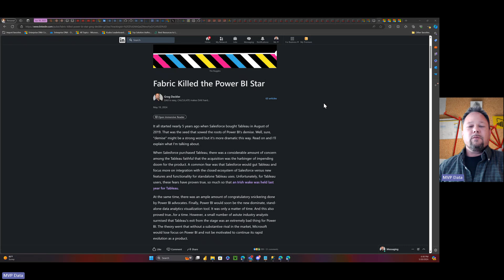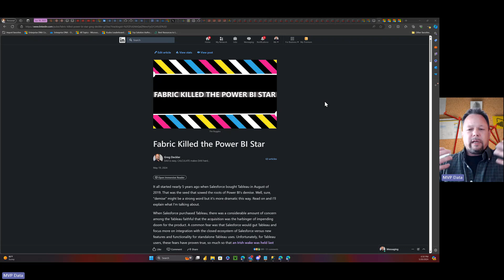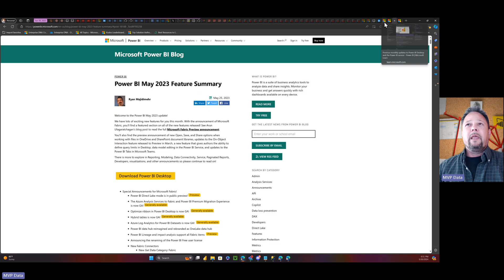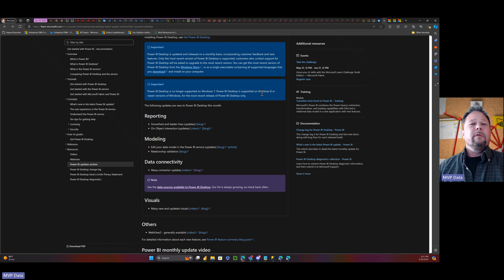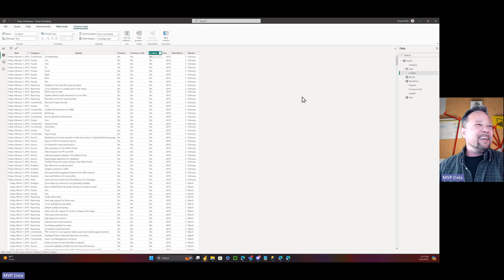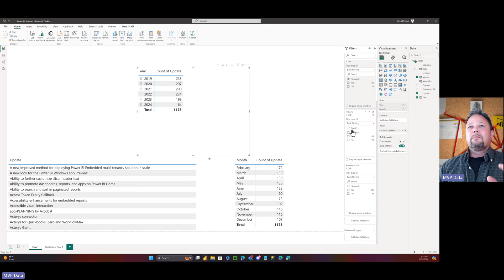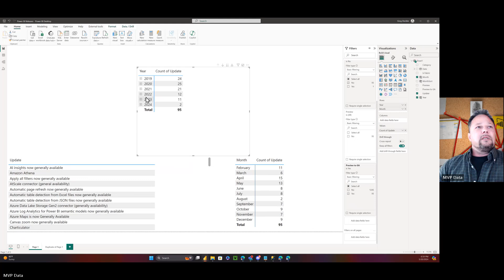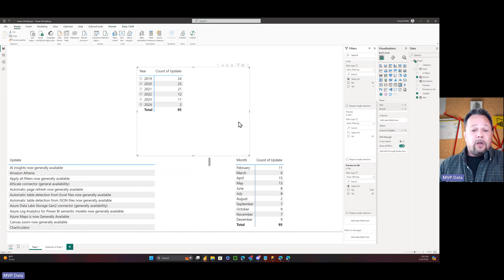MSHGQM - Fabric Killed The Power BI Star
Description:
The follow-up to my article, what does the data say about Fabric Killing the Power BI Star? Am I full of hot air?

Look for Power BI Releases.pbix and Power BI Releases.xlsx

Books!
The Definitive Guide to Power Query (M)

Mastering Power BI 2nd Ed.

Learn Power BI 2nd Ed.

DAX Cookbook

Power BI Cookbook 2nd Ed.